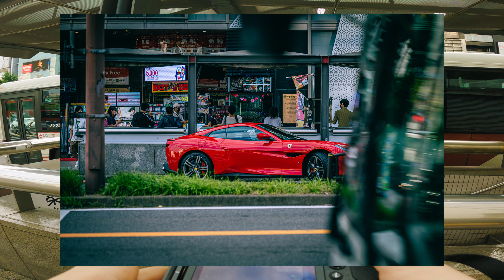18 minutes of POV Relaxing Street Photography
It's getting really warm here recently. It was also very warm at this photography.
I tried kind of different photo edit this time by the way.

Gear :
                camera : nikon z6ii
                  lenses : 35mm1.8s,85mm1.8s,135mm1.8[sigma art]
         pov camera : gopro hero9
              l bracket : smallrig
editing software : lightroom davinci resolve18